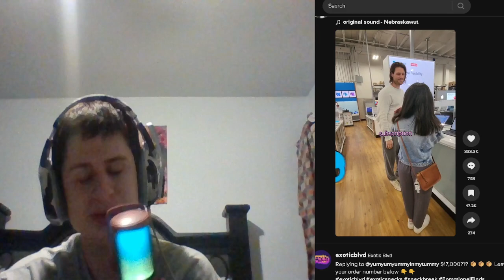This tiktoker is pays to giveaway stuff how?! |fanof Reacts